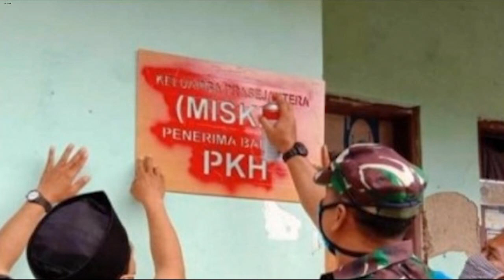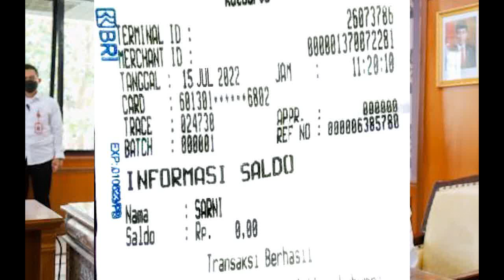Cek Saldo Pencairan bpnt pkh tahap 3 2022 pkh tahap 3 2022 kapan cair pkh hari ini